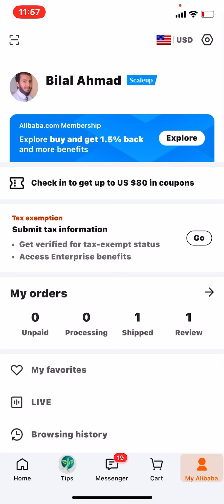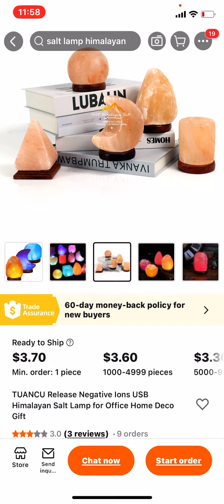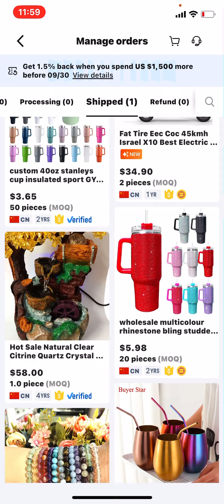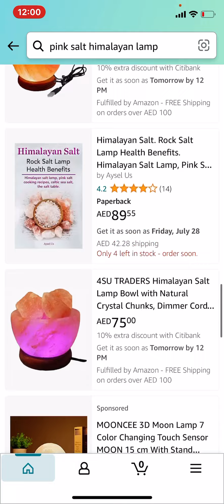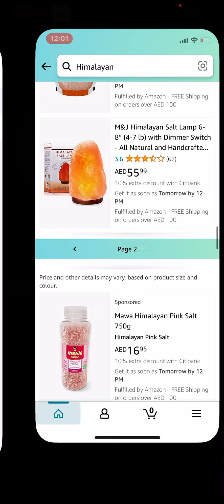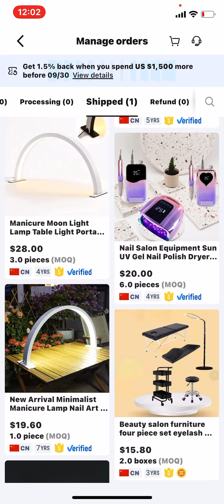Best Selling Products From Alibaba to sell on Amazon